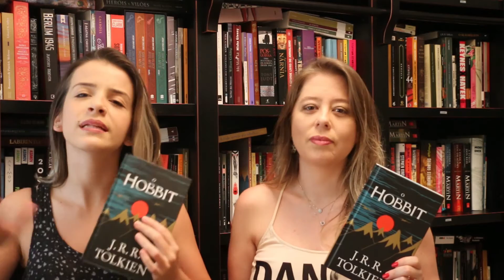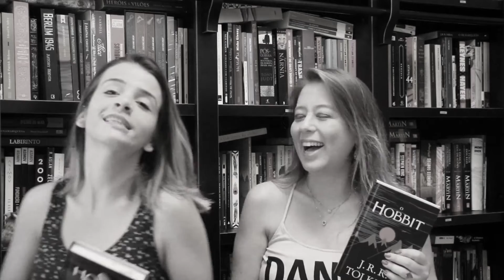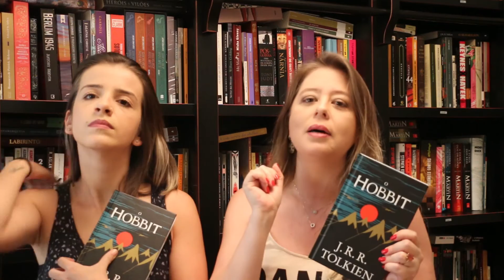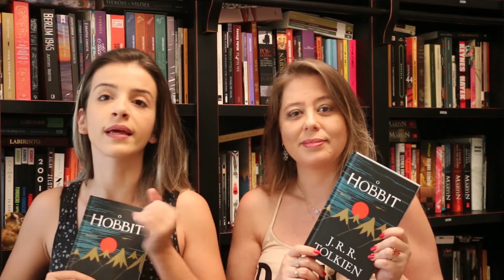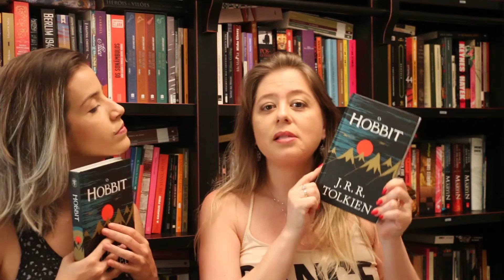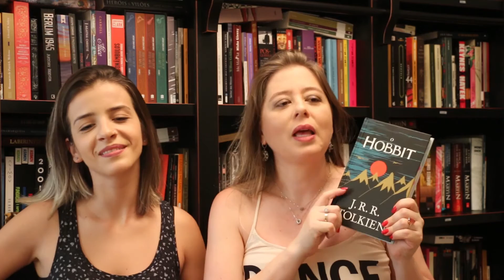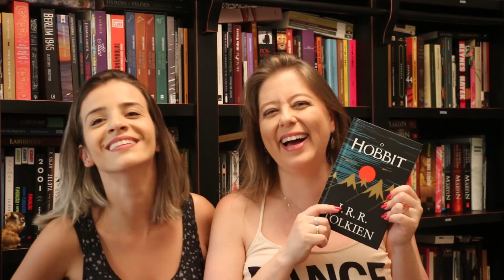GAROTA DE ASAS #8: Resenha de O Hobbit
Conforme combinado, tá aí a resenha de conclusão do projeto de leitura compartilhada de O Hobbit, de Tolkien. Esse é um mega livro de fantasia que adoramos e nosso vídeo está aí pra comprovar. 👑❤
Nossa avaliação: ⭐⭐⭐⭐⭐

* Ficou animado e quer fazer a leitura do livro recomendado? Compre por meio desse link e ajude o canal.

O "Garota de Asas" é um canal criado pelas amigas Lívia Fracalossi, psicóloga, e Sizue Itho, jornalista, pra falar (e ouvir) sobre literatura.

Se gostou de nós, curta e compartilhe. 😘